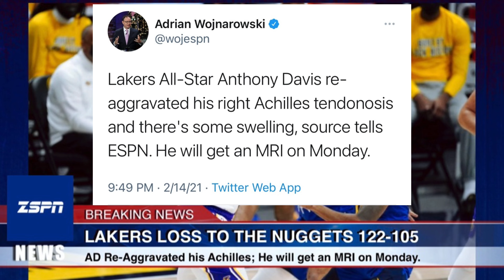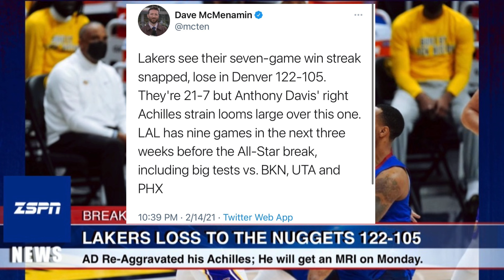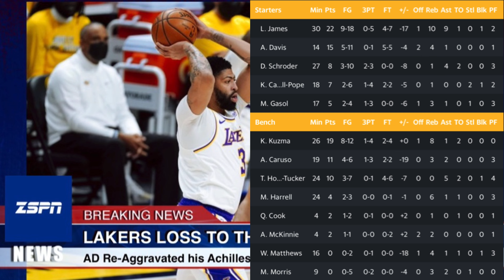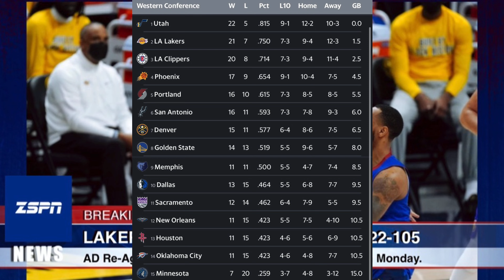Anthony Davis to Undergo MRI After Re-Aggravating Achilles Injury, Lakers Loss to Nuggets 122-105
Los Angeles Lakers star Anthony Davis will undergo an MRI on Monday after re-aggravating an Achilles injury during Sunday's game against the Denver Nuggets late in the first half, with the initial diagnosis being a right Achilles strain.

Per Bill Oram of The Athletic, a team spokesperson said Davis' MRI will be done in Minneapolis, where the Lakers will face the Minnesota Timberwolves on Monday.

He recorded 15 points and four rebounds during 14 minutes of action prior to exiting Sunday's contest.

The 27-year-old has dealt with Achilles tendinosis in his right leg this season, although head coach Frank Vogel played down the severity of the injury.

"AD has some soreness in the Achilles area. It's nothing to be really concerned about but just wanted to be precautionary in holding him out tonight," he told reporters after Davis missed the Feb. 8 game against the Oklahoma City Thunder.

Health questions aside, the forward has seen his production drop early in the 2020-21 season.

Davis entered the day averaging 22.9 points and 8.6 rebounds per game, both a drop from his first season in Los Angeles when he averaged 26.1 points and 9.3 rebounds per game.

The Kentucky product remains one of the top two-way players in the NBA, earning seven All-Star selections and four All-Defensive team nominations. He finished second in voting for the Defensive Player of the Year award last year and was a key part of the Lakers' run to the NBA title.

Los Angeles suffers when Davis is less than 100 percent, but there is at least enough depth with Marc Gasol, Montrezl Harrell and Markieff Morris taking on bigger roles.

The Denver Nuggets were no match for the Los Angeles Lakers in last season's Western Conference Finals, but they were Sunday.

After losing to the defending champions earlier this month, the Nuggets turned in an impressive bounce-back effort with a 122-105 win in the latest showdown at Ball Arena. Nikola Jokic and Jamal Murray led the way for the victors, who improved to 15-11 with their third consecutive win.

An impressive showing from LeBron James wasn't enough for the 21-7 Lakers, who saw their seven-game winning streak come to an end.

So Z Nation, how do you feel about Anthony Davis Re-Aggravating Achilles Injury? And what did you think about the Lakers loss against the Denver Nuggets???

Thank you for the Support on ZSPN, let’s keep ZSPN Relevant by Joining my Membership on YouTube

💜GO LAKERS💛